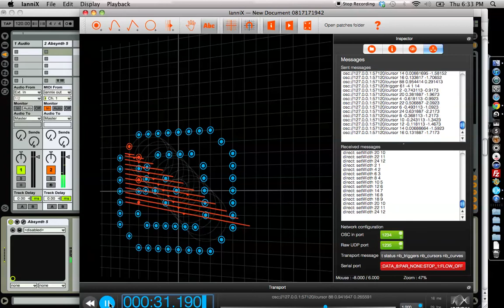iannixdemo2.mov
more fun with iannix driving NI absynth